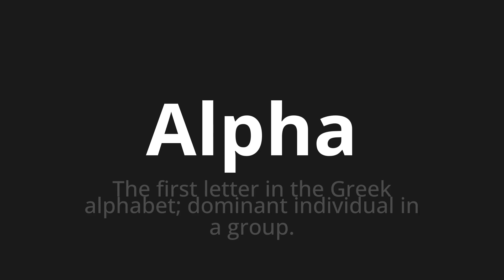How to pronounce Alpha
Master the Pronunciation of 'Alpha' - which means : The first letter in the Greek alphabet; dominant individual in a group. 📝 with @PPrononciation 🎓🗣️ - [Your Guide to English]

Learn to pronounce 'Alpha' perfectly in English with our easy and engaging tutorial by @PPrononciation! 📖📽️ In this comprehensive video, we provide you with native speaker examples 🗣️👂 and phonetic breakdowns 🎵 to ensure you get the pronunciation just right.

How to say Alpha in English